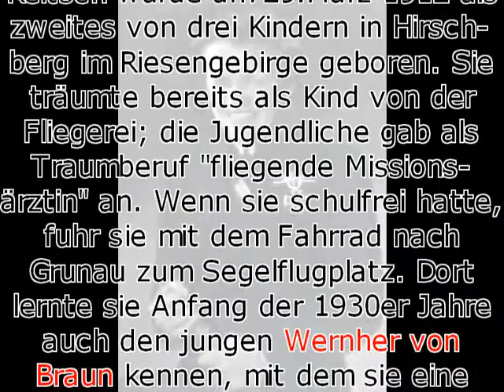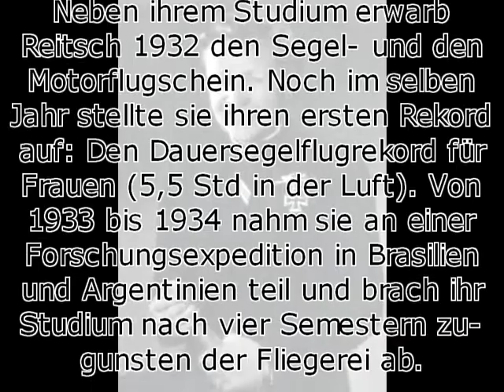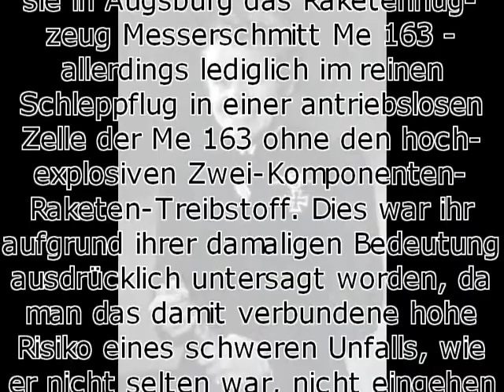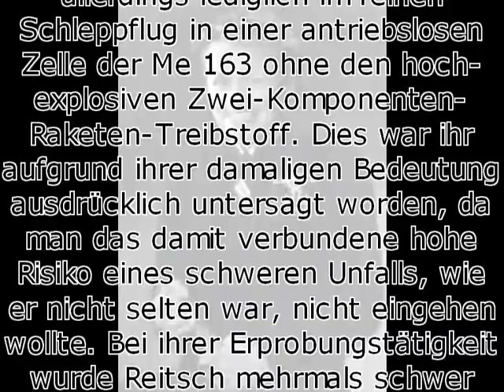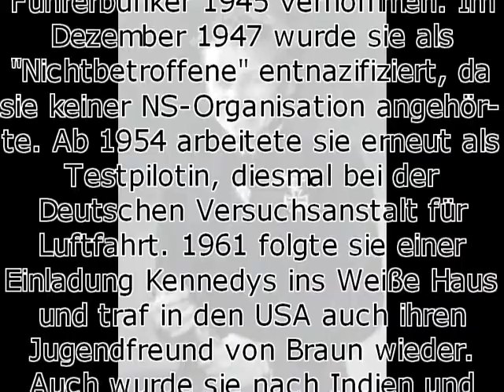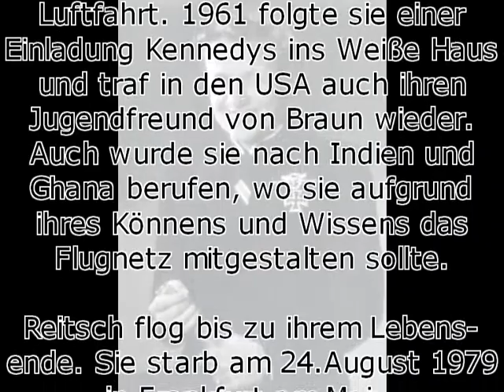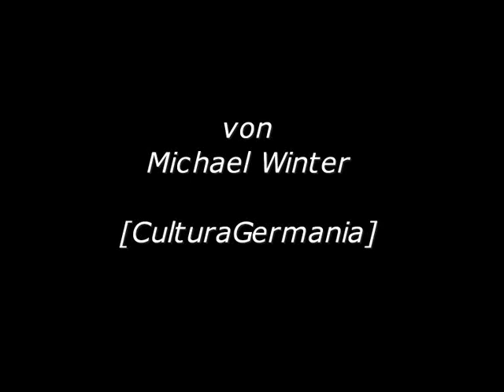Hanna Reitsch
Name: Hanna Reitsch.
Daten: 29.März 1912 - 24.August 1979
Sonstiges: Als erste Frau der Welt wurde sie 1937 von Ernst Udet zum Flugkapitän ehrenhalber ernannt und im September 1937 als Versuchspilotin an die Flugerprobungsstelle der Luftwaffe Rechlin berufen.